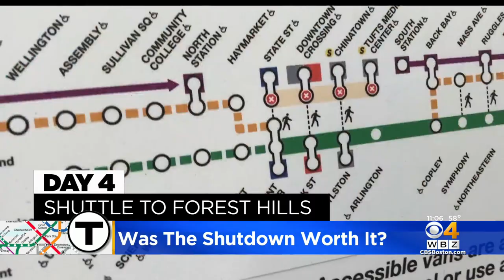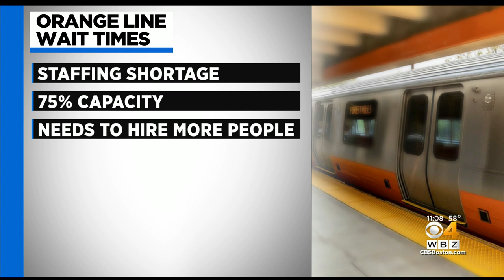The Orange Line Shutdown: Was it worth it? Riders say commute is no faster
Two weeks after the reopening of the Orange Line, reviews are mixed. WBZ-TV's Kristina Rex reports.